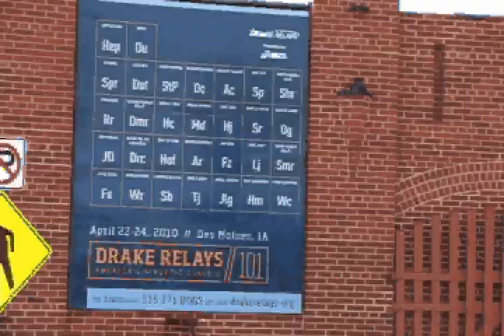Banker's Trust Commercial